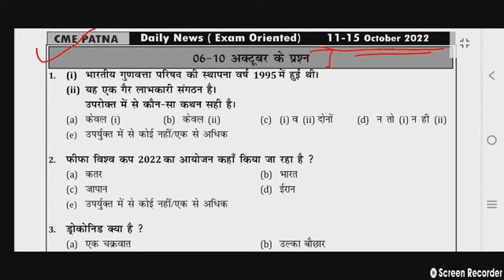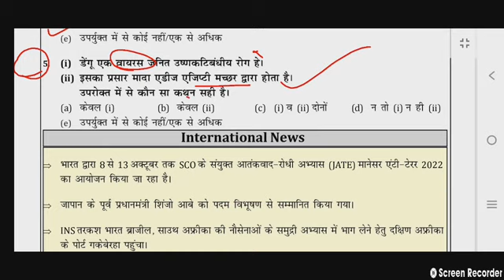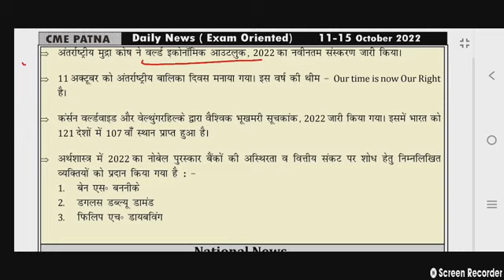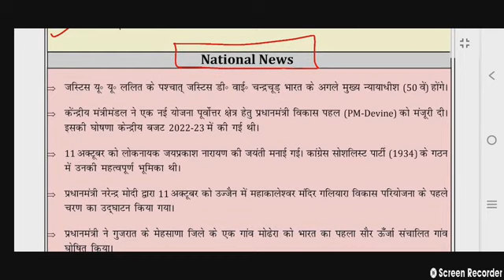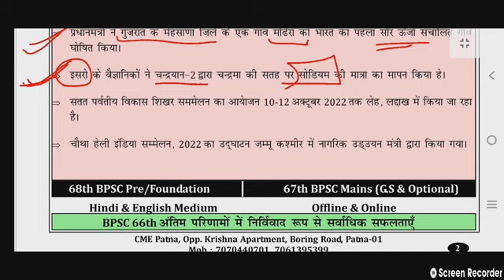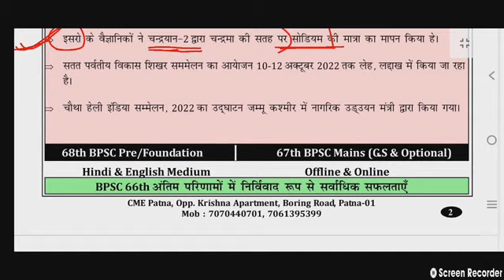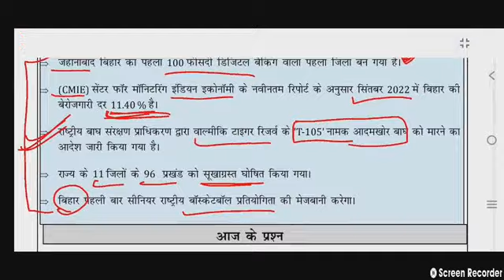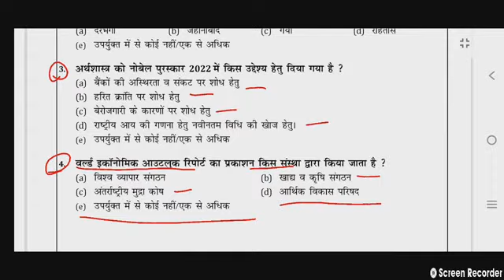BPSC 68TH PT ॥ NATIONAL , INTERNATIONAL &BIHAR CURRENT AFFAIRS 11-15 OCT॥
CME PATNA CLASS NOTES BY DR.SANJAY SINGH(JNU)